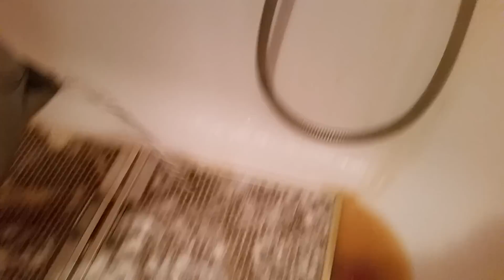Gartraukio grotelių valymas natrio šarmu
Perspėjimas: natrio arba kalio šarmas su verdančiu vandeniu yra pavojinga kombinacija ir gali ištirpdyti jūsų mėsą. Bandykite pakartoti tai namuose, bet pasirūpinkite apsaugos priemonėmis rankoms ir veidui!